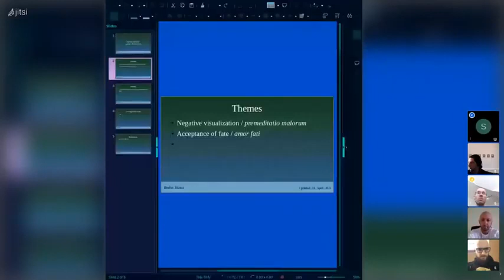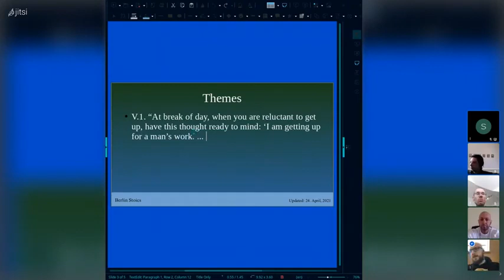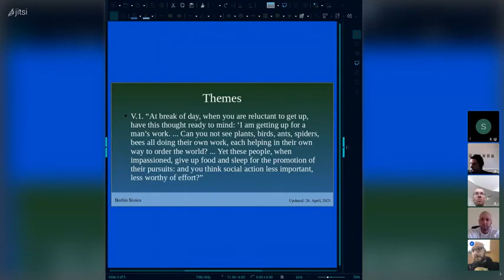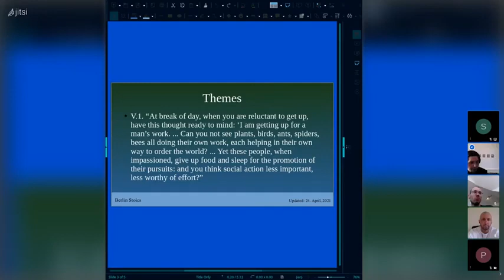Marcus Aurelius, part 2 | Berlin Stoics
This event took place on Saturday, 24. April, 2021.